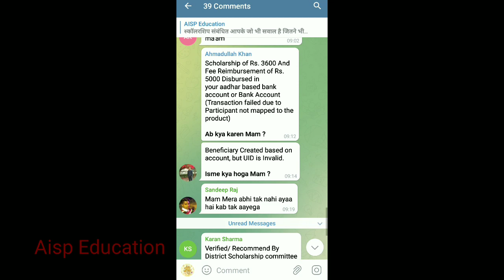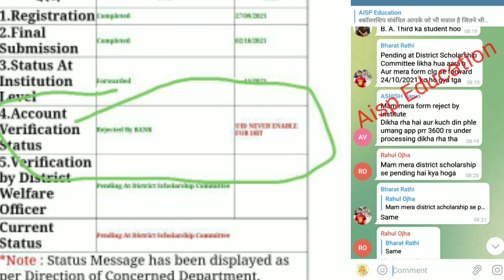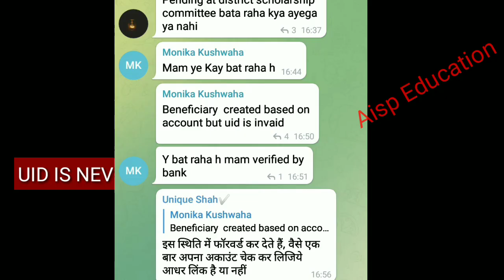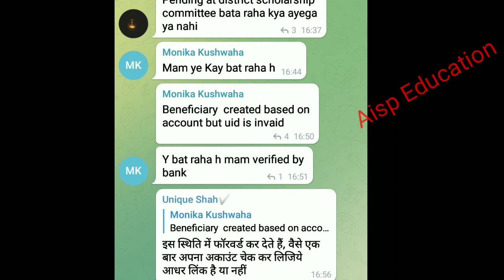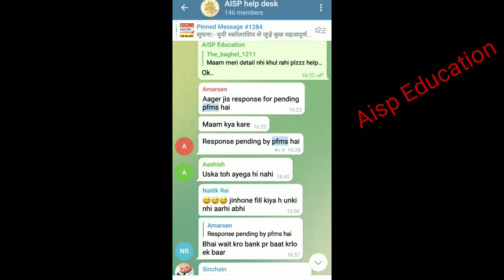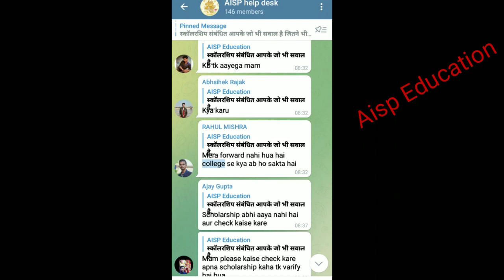UP Scholarship Status 2021-22| UID Enable DBT| Pending By District| PFMS Pending| Scholarship News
CONTENT COVER.

 Mein Kitni scholarship Aati Hai Kat percent se kam Walon Ko Milegi scholarship 7 % se kam wale general student ko Milegi scholarship hai UP scholarship Kab Aaegi UP scholarship correction ke form kab aaenge correction kaise Kare UP scholarship form Mai correction kaise kare